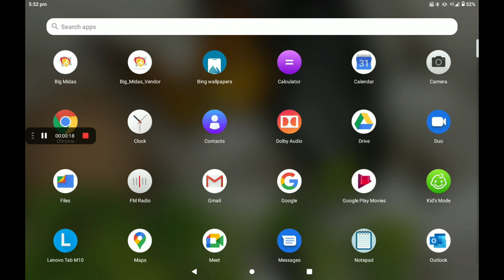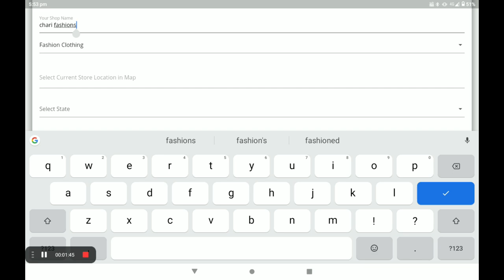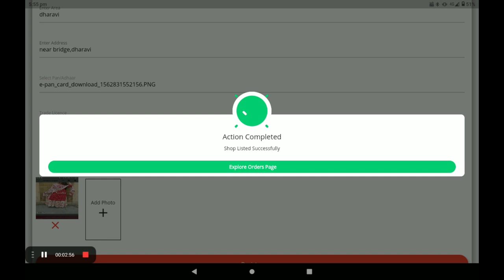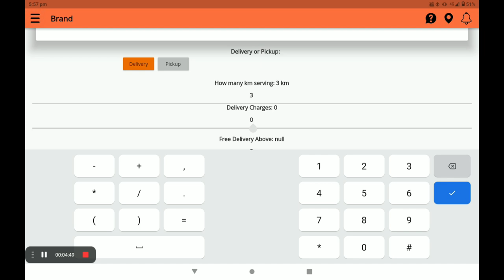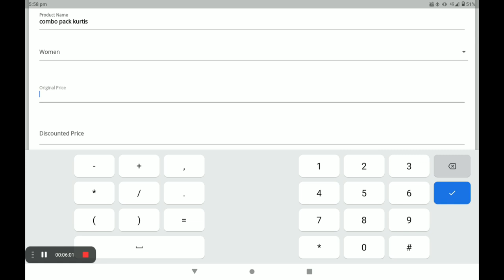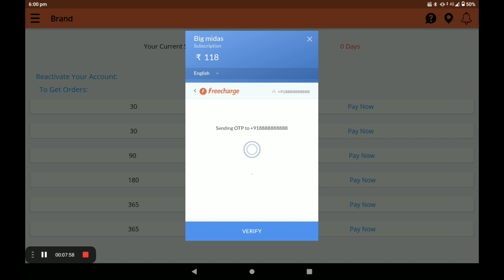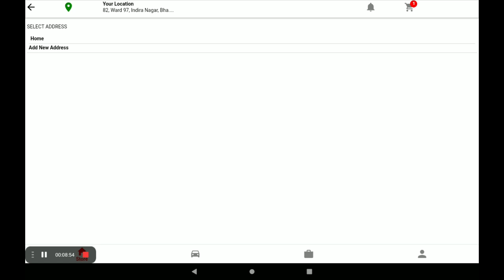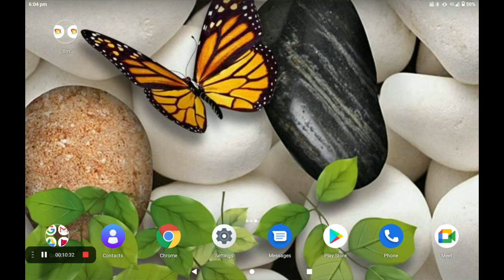SET UP 0% COMMISSON cloth shop IN BIG MIDAS app information in (Hindi)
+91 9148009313